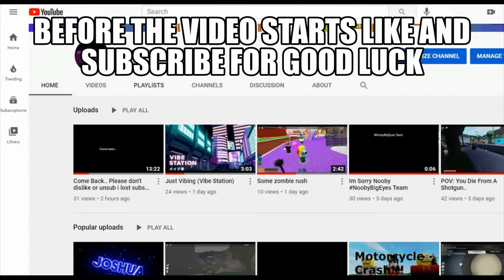The D-Day Experience..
wOw gUyS sEe mE pRo!1111!